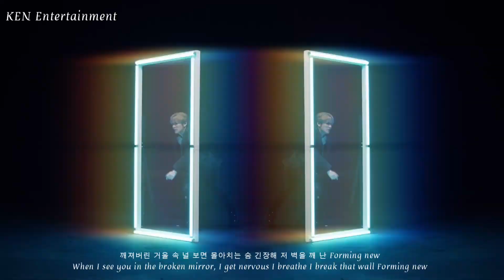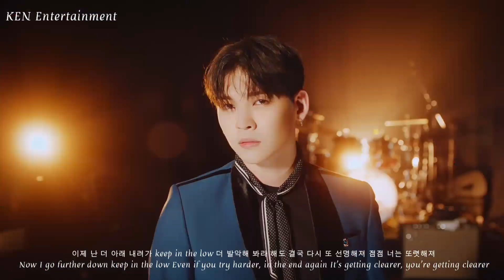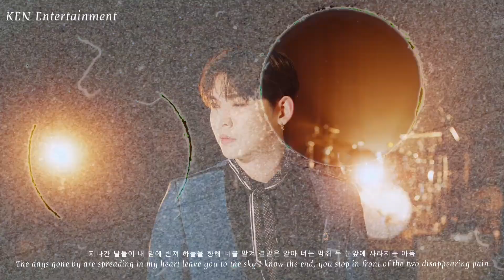UP10TION (업텐션) Destroyed Music Video MV (Eng Sub)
Album : 2nd Album CONNECTION
Genre : R&B/Soul
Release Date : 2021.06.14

텅 빈 맘속
문을 잠궈
정해지지 매번 같은 밤
번져, I know
Crack is now fault
끝내지 못한 말들이

어둠 속에 잠겨
소리 없는 달이
한순간도 비출 수가 없어
숨어 버린 널
다시 나를 감춰
상처 입은 달이
그리움의 끝을 부른다
Find out just for you

끝이 없는 겨울 속
날 향해 드리워진 널
잊혀지는 순간에 더욱
Forming you
깨져버린 거울 속
널 보면 몰아치는 숨
긴장해 저 벽을 깨 난
Forming new

Down, down, down, you
숨을 곳은 없을 걸 넌
지나간 날들이 내 맘에 번져
하늘을 향해 너를 맡겨
결말은 알아 너는 멈춰
두 눈앞에
사라지는 아픔

운명을 만드는 별을 또 찾네
애태우는 이유는 뭔데
터질 듯한 너의 그 타이밍
정답을 말해줘, tell me
결국 내게로 와
너의 따뜻한 손길
속에 느껴진 온기

어둠 속에 잠겨
소리 없는 달이
숨어 버린 널
다시 나를 감춰
상처 입은 달이

끝이 없는 겨울 속
Forming you
깨져버린 거울 속
Forming new

두 눈앞에
사라지는 아픔

Deep for more low
이제 난 더 아래 내려가 keep in the low
더 발악해 봐라 해도 결국 다시 또
선명해져 점점 너는 또렷해져
온 세상에 불을 밝히고 두 눈에 비쳐
I know 내게서 끝내 멀어져 가려고 하는 것
But 끝은 없어 난 계속 더 원해 널 불러
꿈속에 빠진 날 깨워

두 눈앞에
사라지는 아픔

UP10TION 2nd Album CONNECTION Tracklist :
1. UP10TION SPIN OFF
2. UP10TION Liar
3. UP10TION Summer Drive
4. UP10TION Parade
5. UP10TION Destroyed
6. UP10TION If 만약
7. UP10TION Forever 혹시라도
8. UP10TION Believe in you
9. UP10TION Sky Line
10. UP10TION Honey Cake